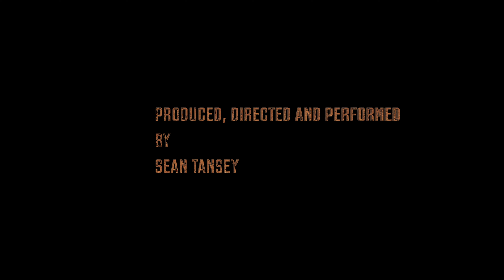MARK ANTONY'S FULL SPEECH. Award Winning Short Film, "THE STONES OF ROME."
Mark Antony's Speech. Friends, Romans, Countrymen. Julius Caesar Act 3, Scene 2.
Antony takes it to the people, delivers Caesar's stirring requiem, and turns the tables on his assassins.
From William Shakespeare's play, "Julius Caesar."
Mark Antony's Speech, "Friends, Romans, Countrymen," Julius Caesar,
Act III, Scene II.